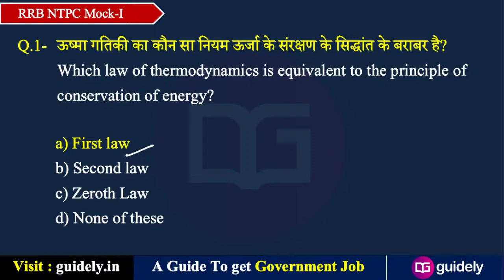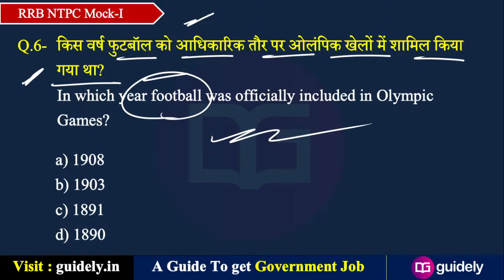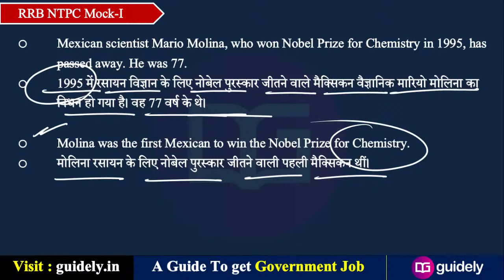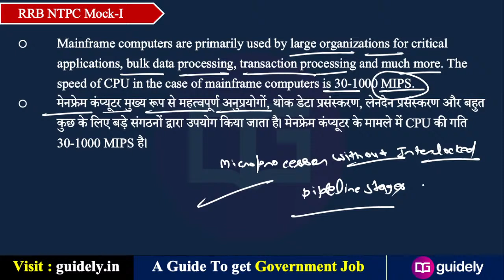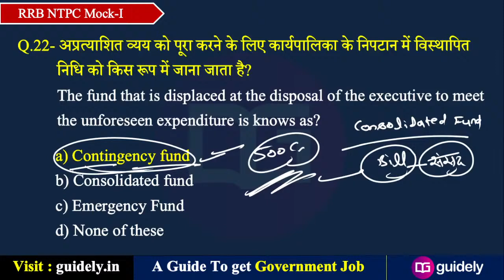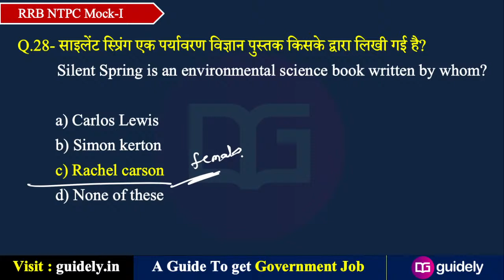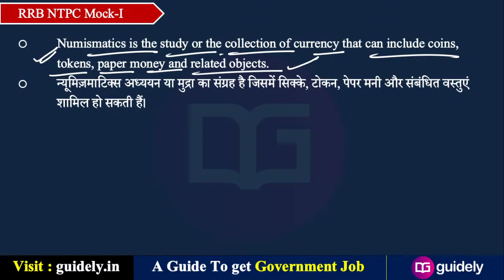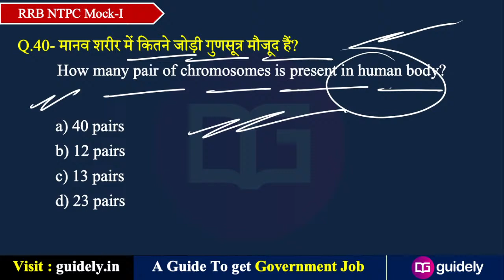6 PM - Mock Test | Railway Exam Preparation | RRB NTPC | Group D | GS by Akhilesh Sir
Mock Test | Railway Exam Preparation | RRB NTPC | Group D | GS by Akhilesh Sir

For Paid Courses, Mock Test, Live Batches etc Visit IBPS Guide EStore

=== Complete Classes Schedule for " Guidely SSC & Railway " ( 19th Oct, 2020 )

✿ Morning Shows:
05:00 AM - Trick of This Week Playlist
06:30 AM - Daily Current Affairs Booster by Abhijeet Sir Playlist =
08:00 AM - Current Affairs MCQ's with Static GK by Abhijeet Sir Playlist

✿ SSC CGL, CPO, CHSL STENOGRAPHER Exam 2020:
09:00 AM - Maths by Deependra Sir Playlist
10:00 AM - English by Ratnesh Sir Playlist
11:00 AM - General Studies by Gurpreet Ma'am Playlist
11:00 AM - General Studies by Akhilesh Sir (Saturday) Playlist
12:00 PM - Reasoning by Yogesh Sir Playlist

✿ Railway NTPC and Group D
06:00 PM - General Studies by Gurpreet Ma'am Playlist
06:00 PM - General Studies by Akhilesh Sir (Saturday) Playlist
07:00 PM - Maths by Deependra Sir Playlist
08:00 PM - Reasoning by Yogesh Sir Playlist